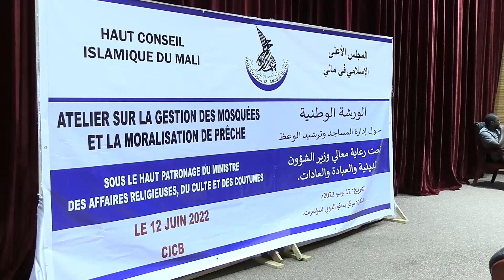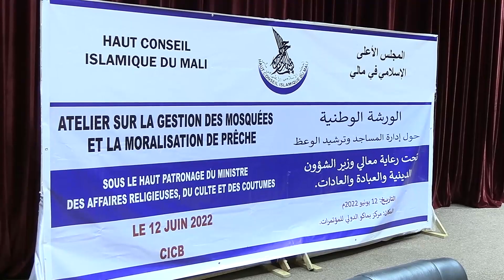IMAM MOHAMAD TRAORE ATELIER SUR LA GESTION DES MOSQUEES ET LA MORALISATION DE PRECHE